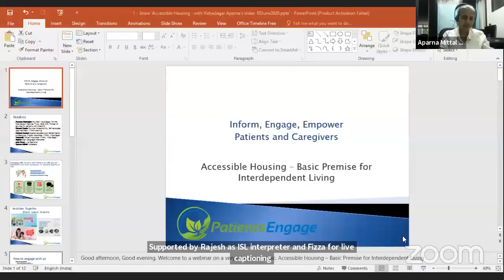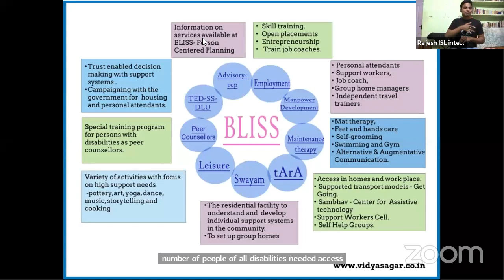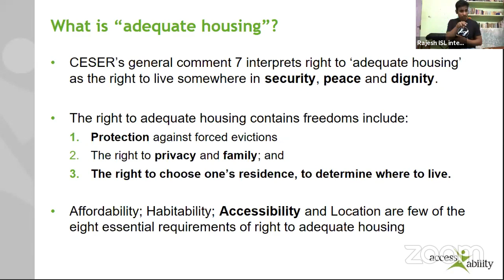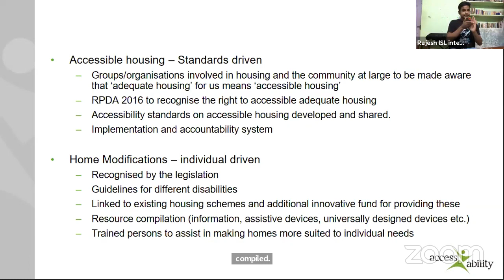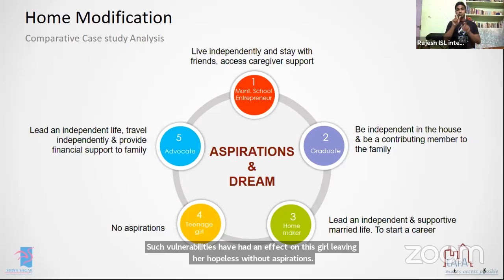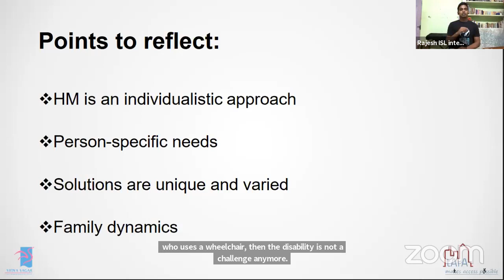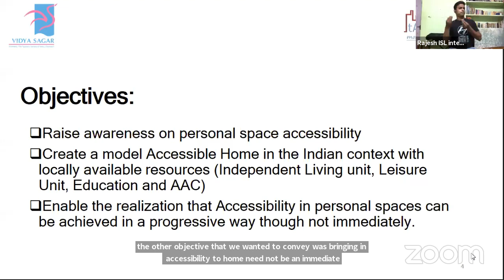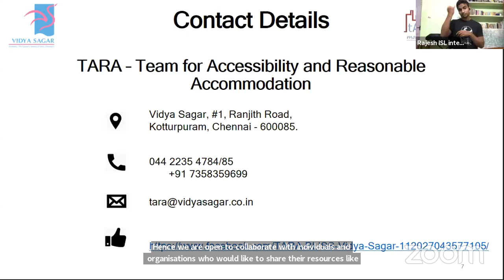Accessible Housing - A Basic Premise For Interdependent Living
Do we underestimate the impact of accessibility at home?
Are we aware of it being a basic human right under the UNCRPD?
Is making your home accessible an expensive proposition?

Join us as we discuss these and many such questions in this live webinar with our panel of

Poonam Natarajan: Founder Vidya Sagar, Former Chairperson National Trust, MSJE, GOI, Pioneer of services for persons with disability
Shivani Gupta, Founder AccessAbility, self advocate, lead facilitator TARA training
Krishna Kumar - Special educator and rehabilitation professional, Project Associate TARA Vidya Sagar
Vedavalli, Project Associate TARA, Vidya Sagar

supported by

Rajesh as Indian Sign Language Interpreter
Fizza providing live captioning